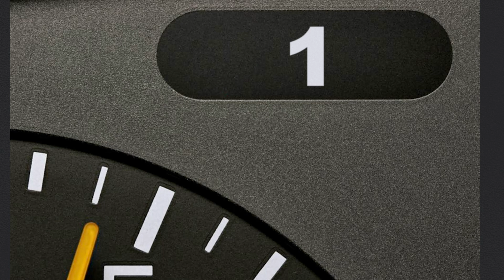Anhängerkupplung abnehmbar VOLVO XC70 II | AUTO-HAK Komplettsatz + Montage von Rameder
►Anhängerkupplung abnehmbar + Elektrosatz + Montage | VOLVO XC70 II | AUTO-HAK

Einbau, Montage und Produktvorstellung einer universal Anhängerkupplung inkl. E-Satz für den VOLVO XC70 II . Die vorgestellte AHK abnehmbar von AUTO-HAK ist bei Rameder erhältlich Das Nachrüsten der Anhängevorrichtung kann optional in einem unserer bundesweit verteilten Montagepoints von uns übernommen werden

Warum sollte ich meine Anhängerkupplung für den VOLVO XC70 II bei Rameder kaufen?
+Bestpreis-Garantie
+Maximaler Kundenservice

Ist die Anhängerkupplung abnehmbar von AUTO-HAK die richtige für meinen VOLVO XC70 II von VOLVO?